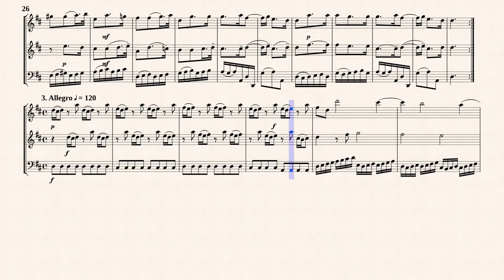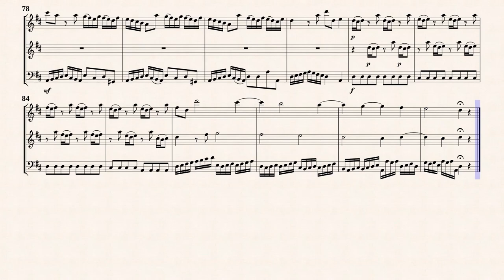Vivaldi, A._Chamber Concerto in D Dur, RV 92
Arr.ed by : Glan Francesco Mahpiero
Chamber Concerto in D-Dur, RV 92
per Flauto, Violino, Fagotto o Violoncello
Transcribed for Rec, Vln, Bsn
from IMSLP#360837 PDF File
Le Opere di Antonio Vivaldi, Vol. F.XII n.7, Tomo 39
Milano: G. Ricordi & C., 1949. Plate P.R. 297.